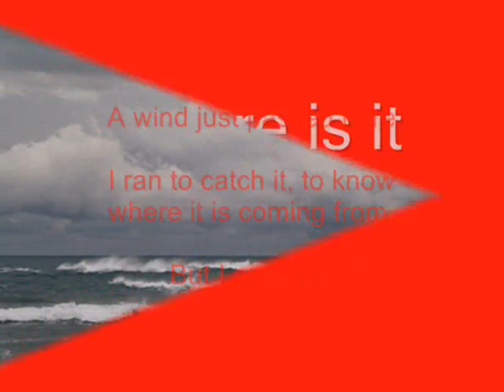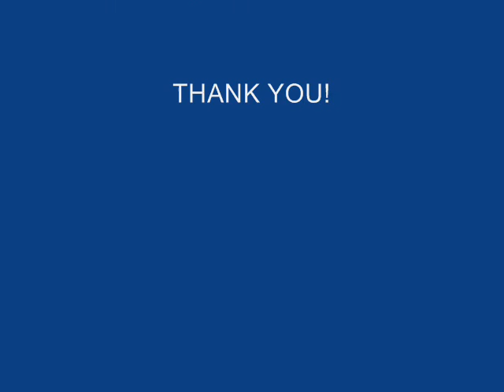Multi Media Poetry by Bugra A. Ulusoy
Multi Media Poetry.